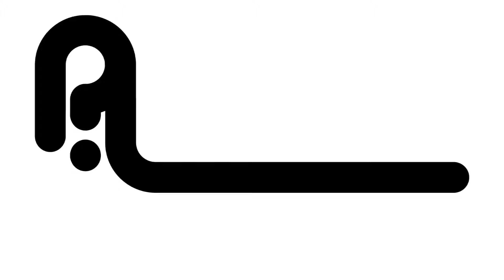Jump Pad Jungler - SMNC Live Commentary 64 ATFO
I made this back in April, but completely forgot about it until I stumbled upon it yesterday.  I haven't been making SMNC videos because there really isn't much else for me to cover.  I still play every now and again but have moved on for the most part due to work.

I've been playing a lot of Natural Selection 2 recently, and would like to do videos for it but I have other priorities.  Hope you enjoy the video.